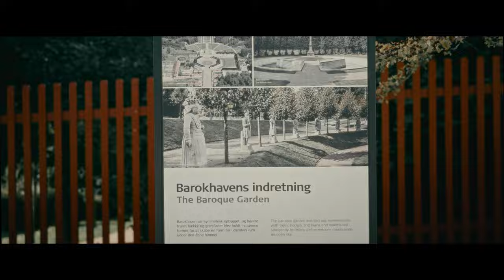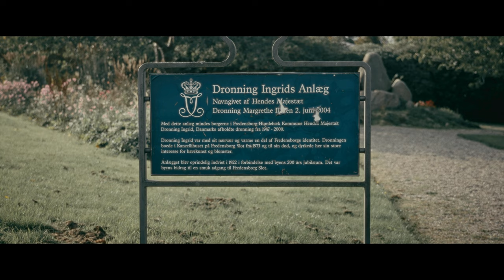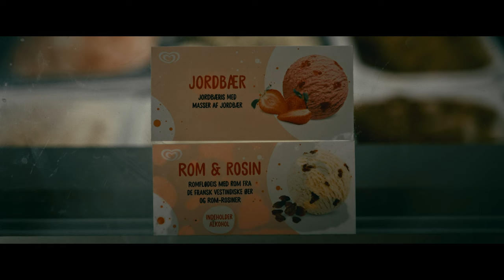FREDENSBORG CASTLE: Where the Danish QUEEN lives | EUROPE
Fredensborg Castle is one of Denmark's most iconic landmarks and the official spring and autumn residence of the Danish royal family. It is located in the town of Fredensborg, about 30 km north of Copenhagen.

The castle was built in the early 18th century by King Frederick IV and is considered to be one of the finest examples of Baroque architecture in Scandinavia. The castle grounds are also home to a beautiful Baroque garden, which is open to the public during the summer months.

In this video, we take you on a tour of Fredensborg Castle and its surrounding grounds. We also visit the nearby lake and Sørup cafe, which is a popular spot for locals and tourists alike.

When we were backpacking across Western Europe!